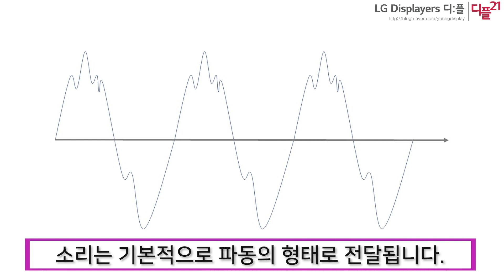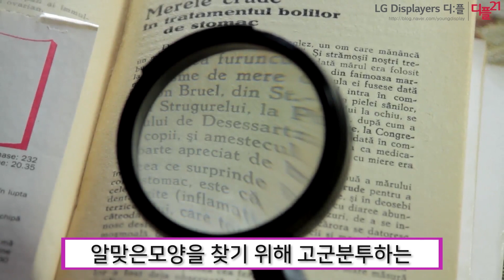이제 손 쓰기도 귀찮잖아! 음성인식 기술로 더 편리하게!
어떻게 내 말을 알아듣고 원하는 일을 척척 해줄까?
그동안 궁금했던 음성인식 기술의 모든 것, D군이 알려줄게~!!

made by. 디:플 21기 D팀 김보성